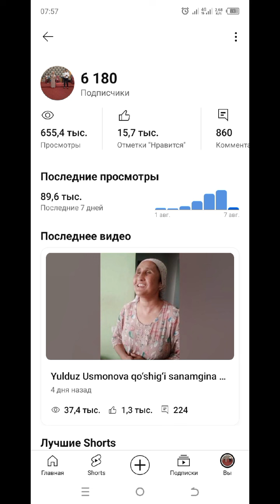Ustozim Rayhona Atamatova ijrosida Dildora Niyozova ota onam